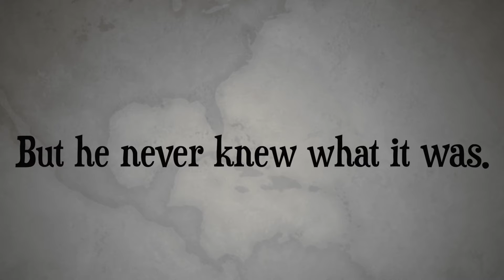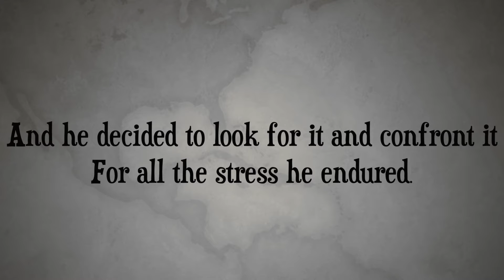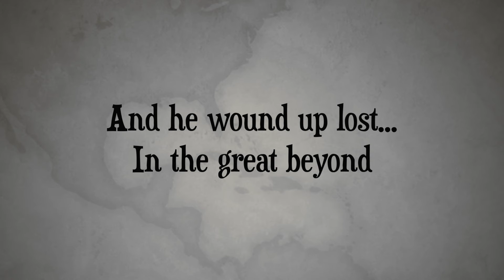The great beyond_IB FILM HL (Collaborative_2019)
A young boy begins to play with things he couldn't possibly begin to comprehend.